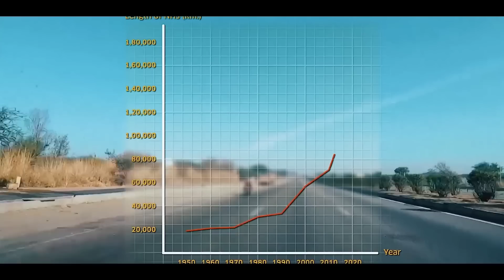💪 इस बार नितिन गडकरी उतरे मैदान में 4 से No1 बनेगा भारत, Crude oil अब और नहीं!